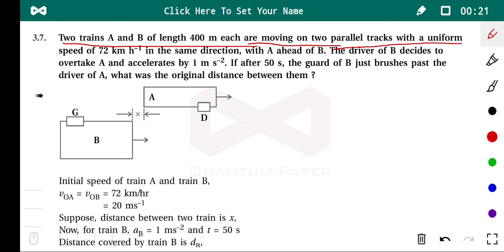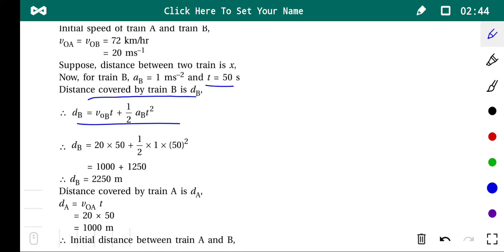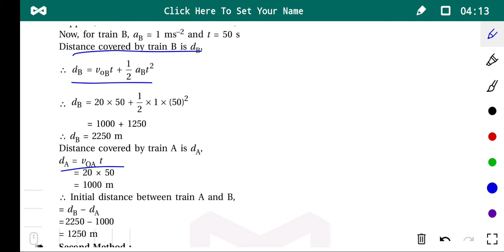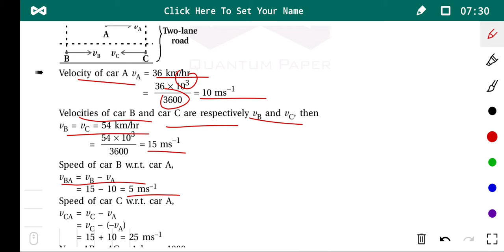11th physics chapter no 3 lecture no 17 topic-exercise 3.7( English medium )